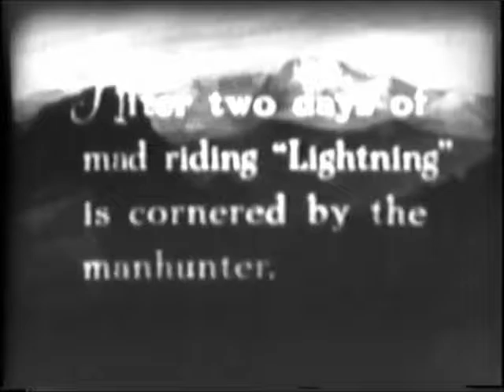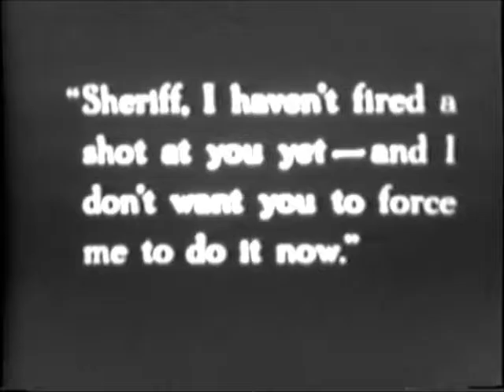"Back Fire" (1922) starring Jack Hoxie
"Back Fire" is a Western starring Jack Hoxie, Lew Meehan, William Gould, Florence Gilbert and others. Two men are mistakenly accused of robbery and murder. One of them is in jail awaiting to be hanged, and the other one tries against the clock to prove their innocence.